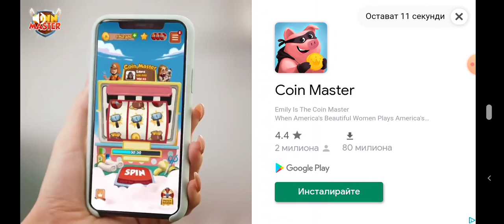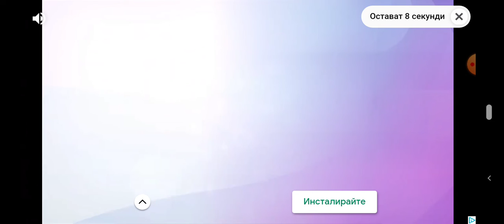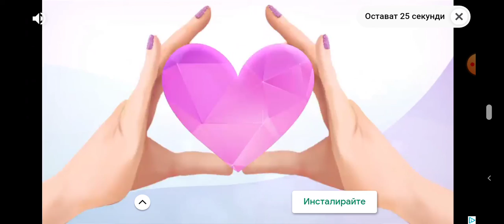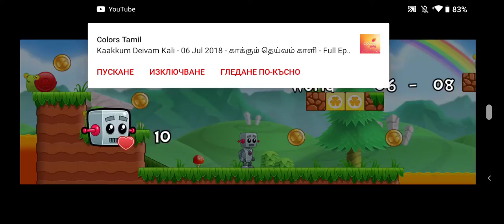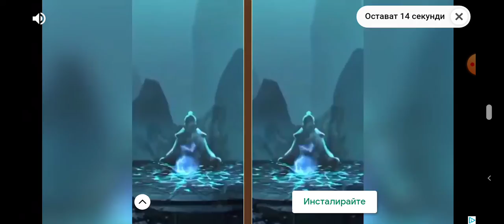играта продължава в Lep's World 3 🍀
в този епизод Оргите☠️ изпращат нова вълна чудовища 👹 ако вие харесало абонирайте се 🔥 и оставете по един лайк 👍